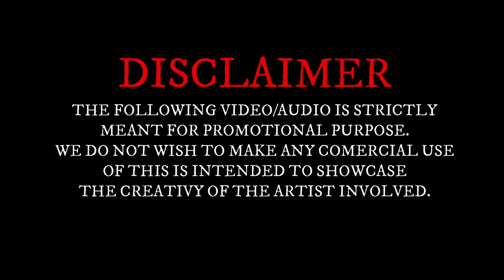Diyan Diyan - PranaVi's Creation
Song: Diyan Diyan Remix - PranaVi's Creation
Album: Summa Oru Sampil 2020
Remix By: Dj Vinn
Mix Label: Pranavi's Creation
Sound Mixing & Mastering By: Dj Vinn
Video Mix By: Pranavis Official
Gfx By: AVENz

Download link will available Now.

Facebook & Instagram ID :

Dj Vinn

Ashvick

Bronav

Dj Doggy

Dj Reyz

Dj Killer

Vdj Quincy

DJ Akash

Vdj Sar-V

DJ Skype

Dj Trapz

Avenz

Im_kugan

Vdj Kennedy